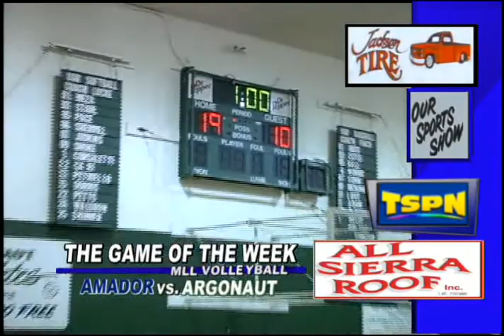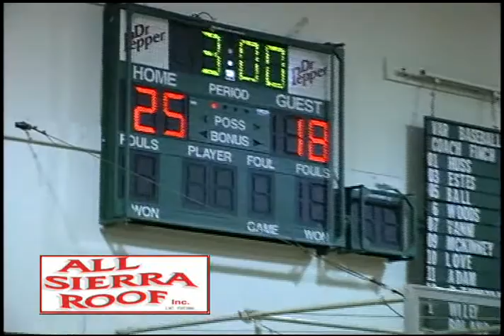Amador Vs Argonaut Volleyball G1 Our Sports Show TSPN TV 2012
Amador Vs. Argonaut Volleyball Match Game 1 on TSPN's Our Sports Show Game Of The Week 2012